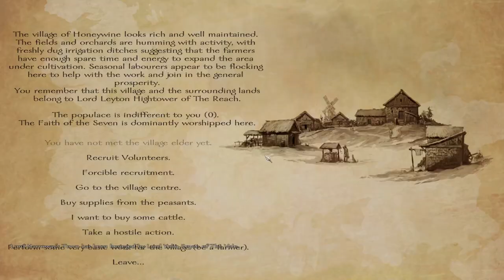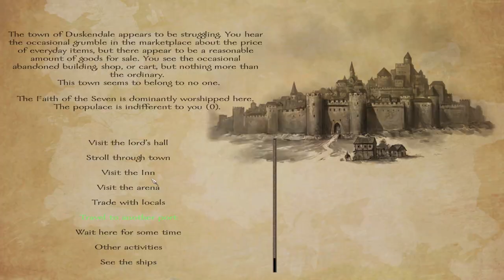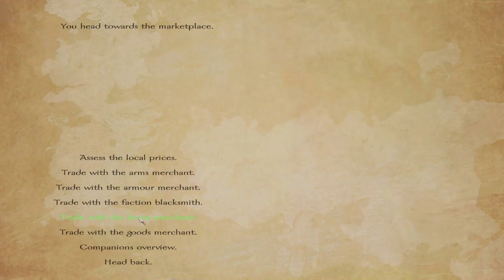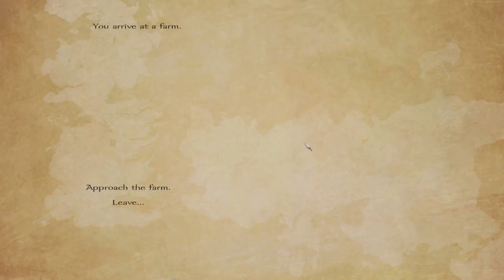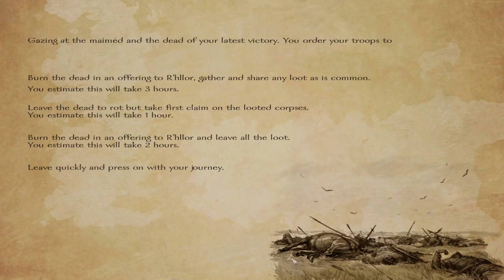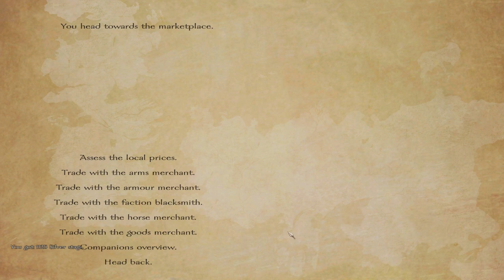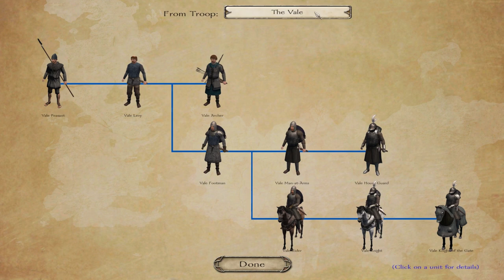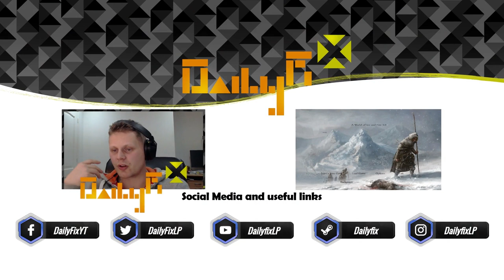A World Of Ice And Fire 3.0 - Part 7 - Mount and Blade Warband